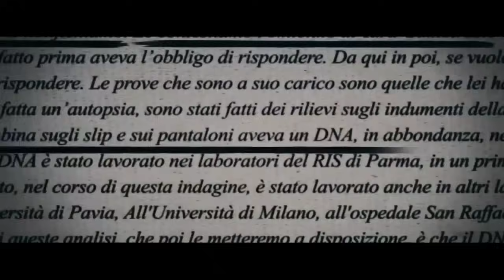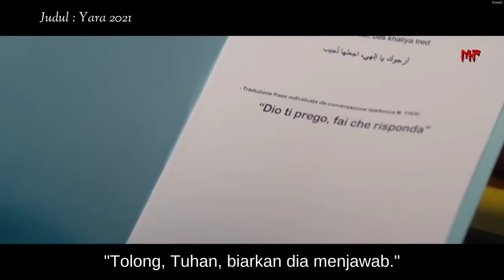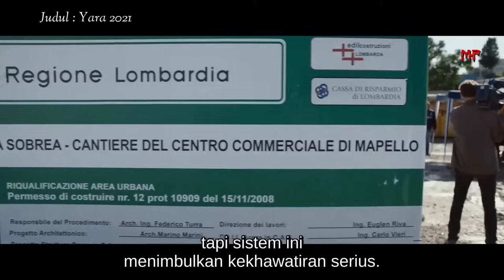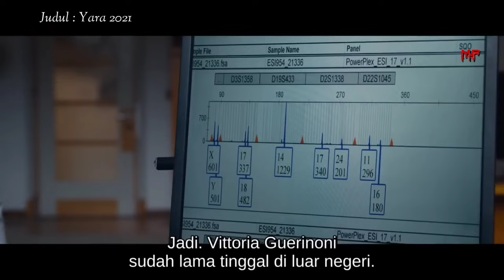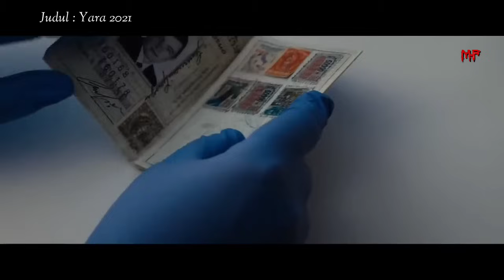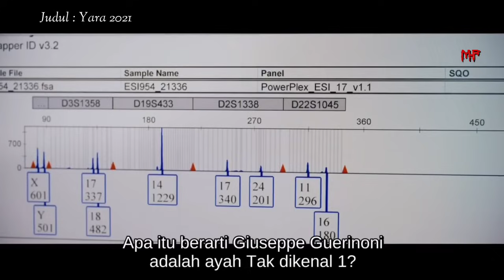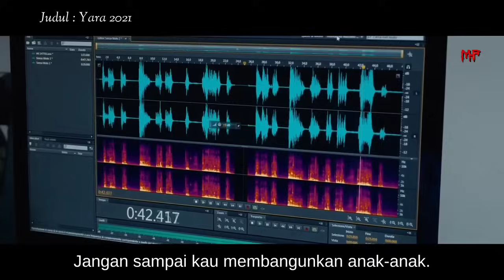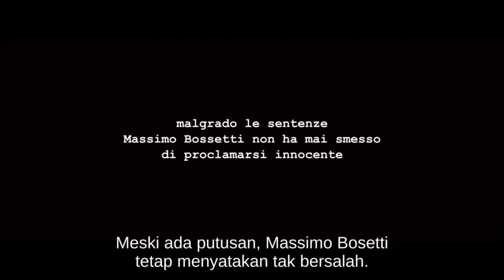Kisah Nyata - Menyelidiki kasus p*mbnuh4n terhadap seorang gad!s di italia⁉️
Menyelidiki kasus p*mbunuh4n terhadap seorang G4dis di italia ||